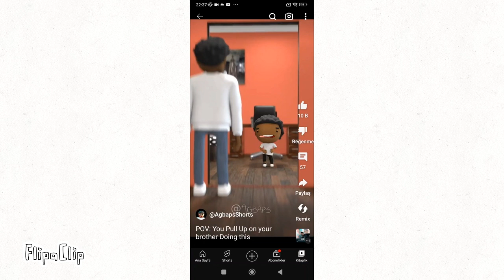if the darkness took over Agbaps shorts pibby